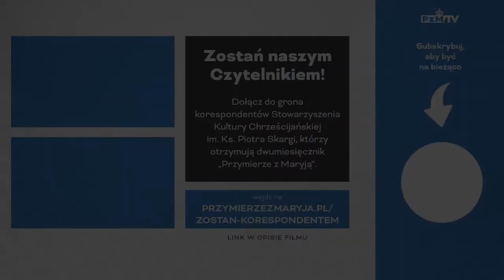Św. Bernard z Clairvaux [podcast]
Był porywającym mówcą. Gdy się pojawiał w mieście, dziewczęta drżały o swych narzeczonych, gdyż jedno jego kazanie wystarczało, by cysterski habit założyło kilkudziesięciu młodzieńców, w dodatku tych najwartościowszych.